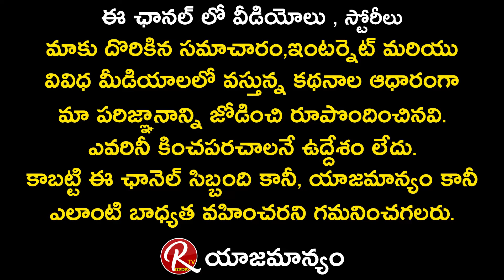Actor Madhunandan about his Most Memorable Character in Movies || Madhunandan Interview || RTV